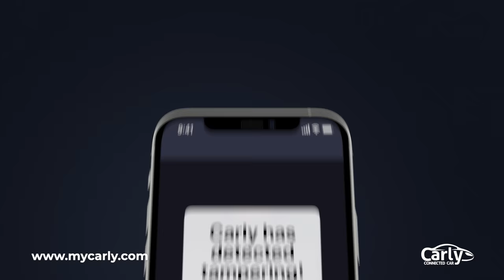The Top Gear/Grand Tour Stunt Driver's Top 10 Car Stories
Time Stamp Index:
1:16 - 10 - Crazy hot lap reactions
9:09 - 9 - The most epic send-off for a beloved car guy
17:09 - 8 - How do you get the best car job on Earth?
26:26 - 7 - This lying dealer destroyed my dream BMW
39:06 - 6 - Tales from the stunt driver
49:47 - 5 - A plane hit my car and I survived
1:03:01 - 4 - This lucky charm always gets me out of cop trouble
1:13:40 - 3 - I found my dad’s Toyota 2000GT
1:23:39 - 2 - I drove the new Tesla Roadster
1:31:28 - 1 - Fastest Police Recorded Speed in Manhattan

Carly has a free lite version of the app to go with their OBD2 adapter. The lite version offers access to the standard OBD feature and is a good way to test what Carly can do with your specific car. To unlock advanced features, such as coding and unlimited used car checks, you can upgrade to the yearly license, either for one specific brand or all car brands.